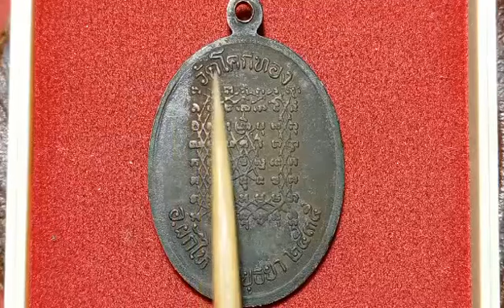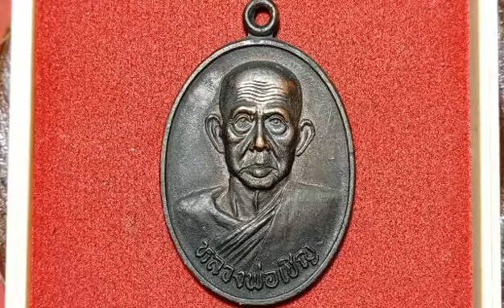เหรียญหลวงพ่อเชิญ​ วัดโคกทอง(หลังยันต์เกราะเพชร)​จ.อยุธยา​ ปี2535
หลวงพ่อเชิญ